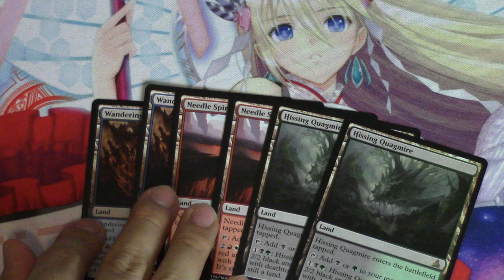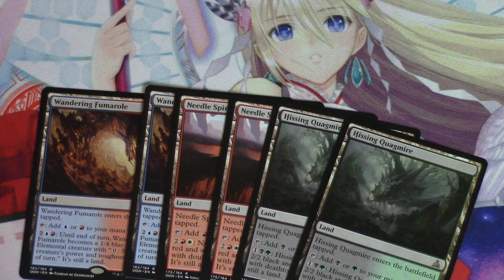Best Long Term $$$$ in Oath of the Gatewatch